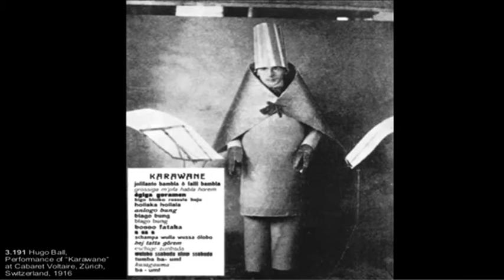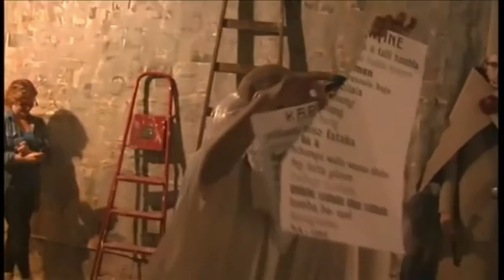Hugo Ball - Karawane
Performance:
Shaya Feldman
Mário Btenco
karin Hentschel

This performance was part of a show; Homage a Dada (100 years!!)